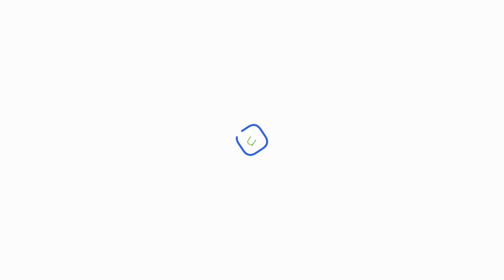Role of Nutraceutical in Bone health and Muscle health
How important are nutraceuticals when it comes to your bone and muscle health. Hear out our experts Dr. Hemant Thacker & Dr. Anish Desai talking about the same.